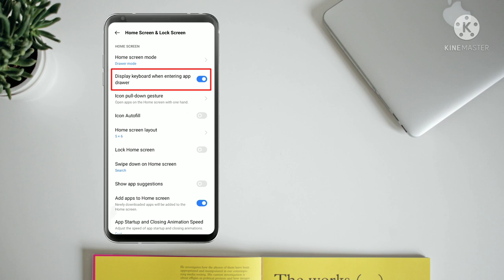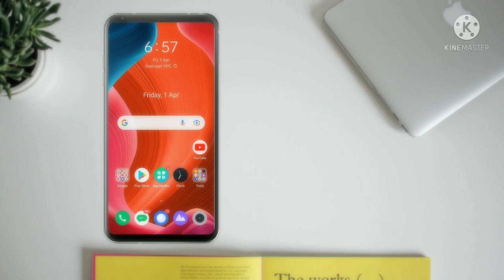app drawer search bar problem realme app drawer settings 2022 how to fix app drawer keyboard problem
Related Keywords

how to off app drawer search
realme ui 2.0 app drawer
realme 3 app drawer settings
realme 7 app drawer settings
realme 2 pro app drawer settings
how to disable automatic open search in app drawer
google search bar,app drawer problem fix realme 9 pro,
how to fix app drawer keyboard problem in realme 8 5g,
realme mobile app drawer on,realme app drawer,
search bar at bottom chrome android,
remove google search bar,
realme 7 disable app drawer,
all realme mobile app drawer enable,
disable app drawer in realme,
search bar